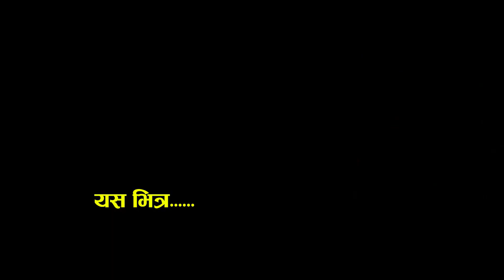अहिले सम्मकै छाडा लाइभ दोहोरि जाडोमा ओक्षान तताउन आइदिन्छु भन्दा भयो हाना हान Ramu Birahi Anjali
Unauthorized downloading and uploading on YouTube channel is Strictly Prohibited 🚫 and will attract punitive measures from NBS MEDIA Embedding to a website is allowed Thanks for visiting in our channel NBS MEDIA Pvt. Ltd.